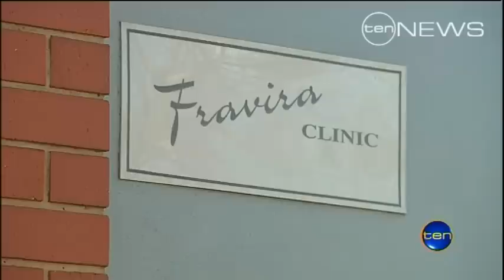Mother's grief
An Adelaide mother whose toddler was crushed to death under a massage table hopes an inquest will highlight the deadly mix of hydraulics and children. The Coroner is investigating how little Sophie climbed under the device and no- one noticed.